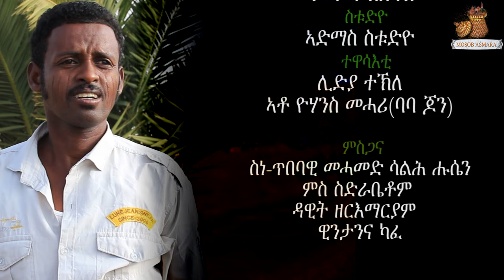MSA - ሰንደሌት - New Eritrean Music By Mohammed Ibrahim(Hajaj Sendelet) 2017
MosobAsmara brings to you Eritrean new entertainment comedies and clips for you. Enjoy!